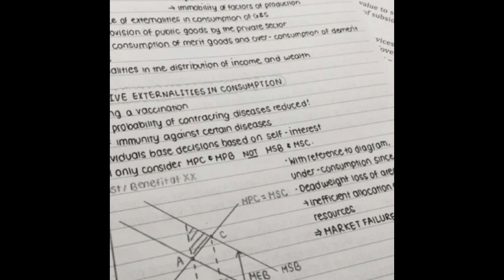econ genius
freaking out i need to do well